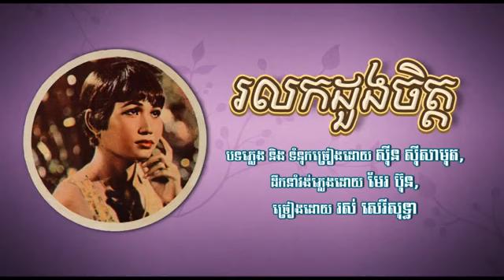រលកដួងចិត្ត រស់ សេរីសុទ្ធា , Rolok Duong Chet Ros Sereysothea , ros sereysothea old song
រលកដួងចិត្ត   រស់ សេរីសុទ្ធា ,
Rolok Duong Chet   Ros Sereysothea ,
ros sereysothea old song